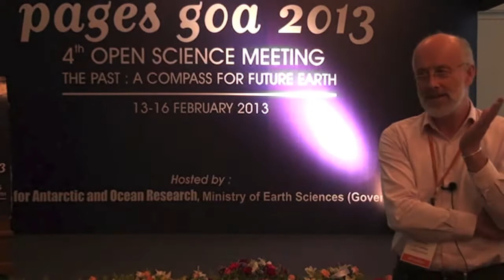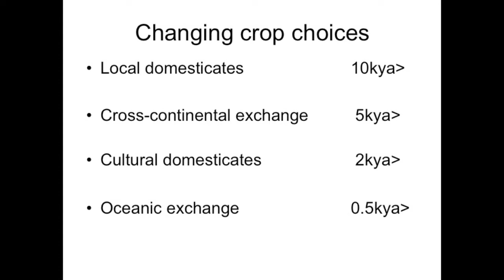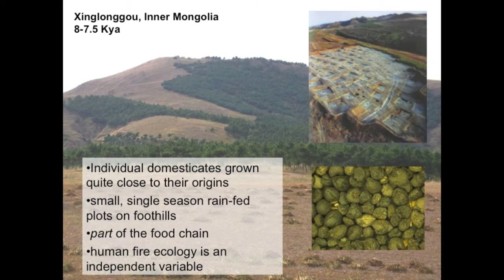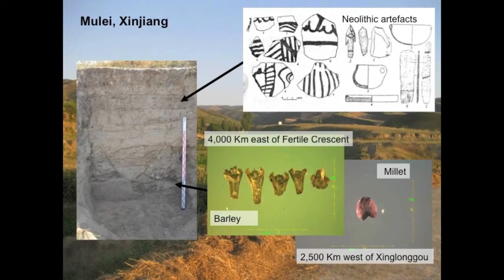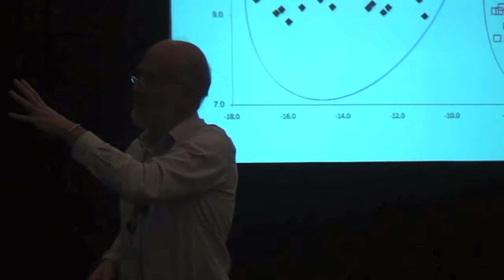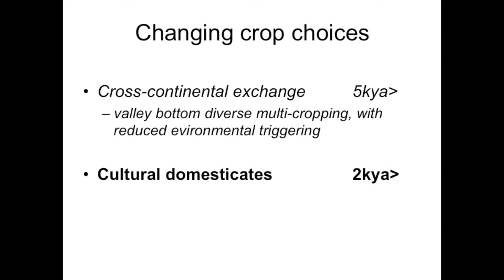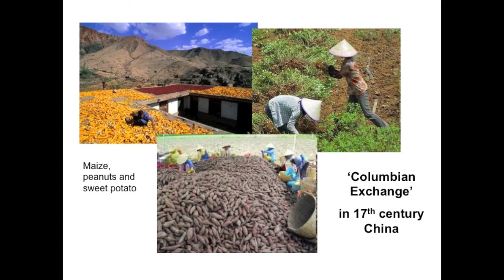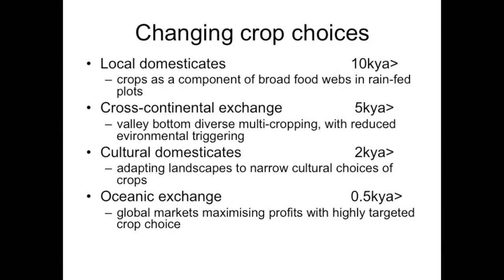PAGES OSM 2013 Plenary presentation: Martin Jones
PAGES OSM 2013 Plenary presentation: Martin Jones - Food economics in (pre)-historical times